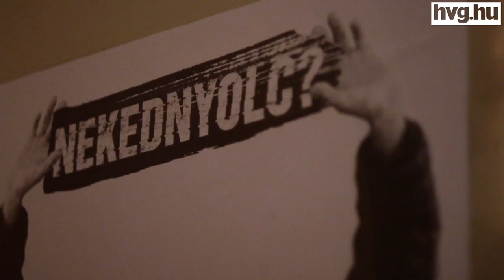"Ne szarjuk le azt, amit látunk"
Street art a hajléktalanokért.

zene: Yapobeats